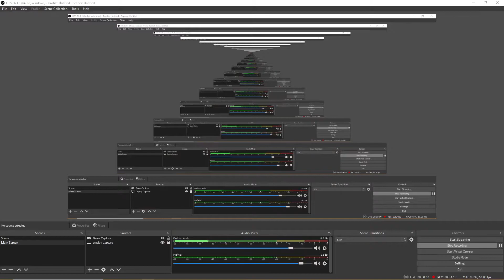none pizza with left beef